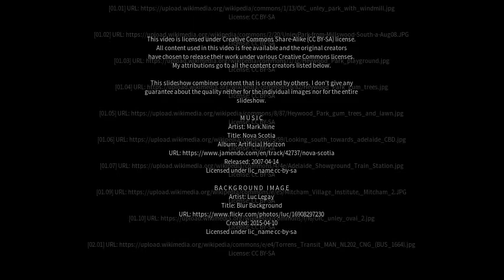Best places to visit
Best places to visit - Unley Park (Australia) Best places to visit - Slideshows from all over the world - City trips, nature pictures, etc.